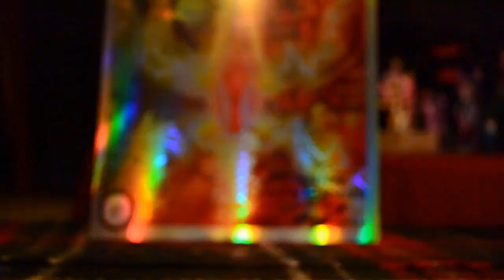Stand de Cazadores 02 - Ecos de la Estación